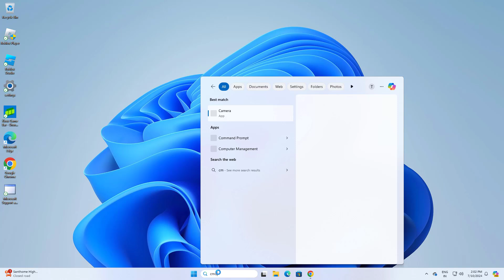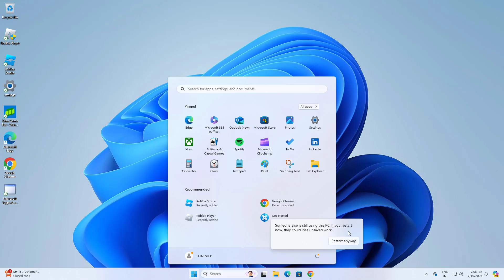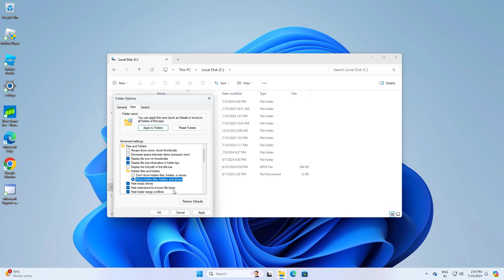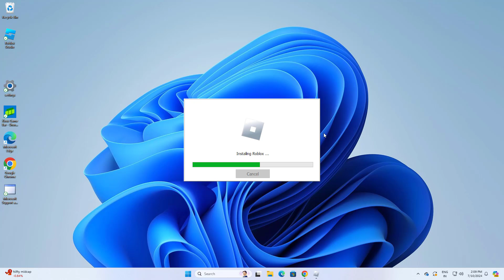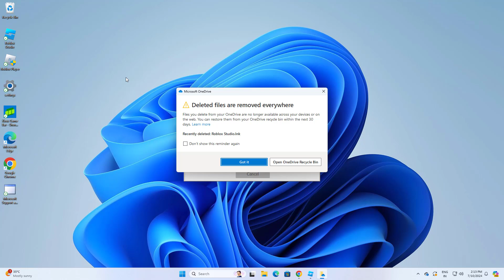How to Fix HttpSendRequest failed Windows Player error in Roblox Studio | 2024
# fix HttpSendRequest failed Windows Player error in Roblox